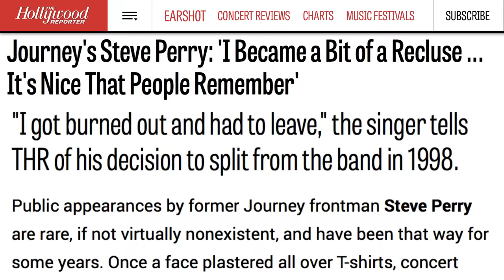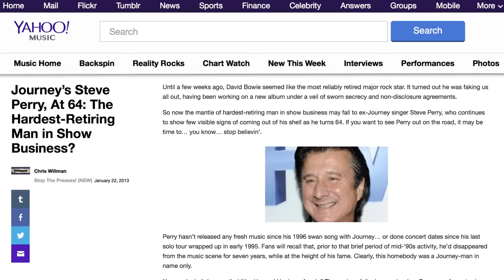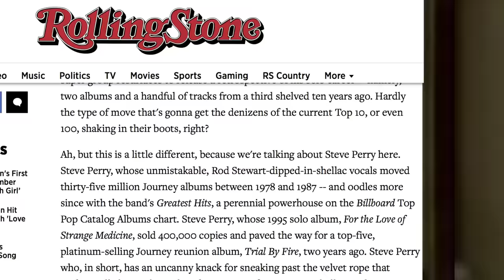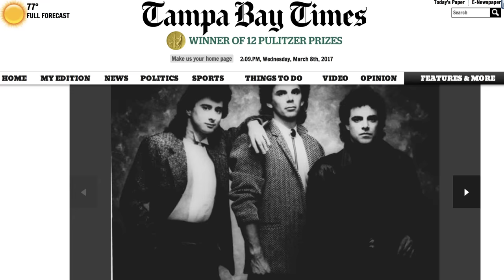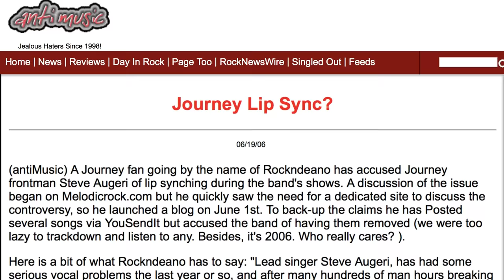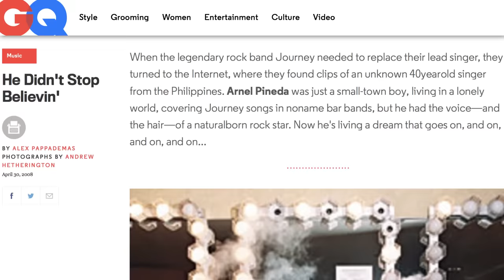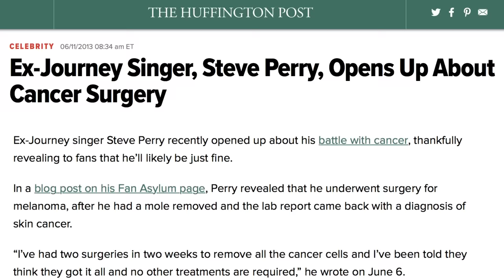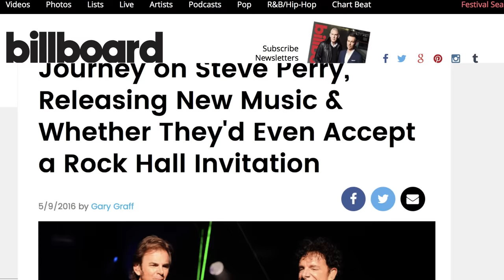Why We Don't Hear About Journey's Steve Perry Anymore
When you think of some of the best classic rock songs, you’ve got to mention Journey’s “Don’t Stop Believin'” and “Any Way You Want It.” The band achieved the height of its success when it was fronted by lead vocalist Steve Perry.

Perry’s voice is what set Journey apart from other bands at the time, as it's hard to imagine anyone else belting out the words to “Don’t Stop Believin'."

Perry went on to have a successful solo career in the '80s and '90s, but what has happened to the enigmatic singer-songwriter since his heyday? Here’s why you don’t hear about Journey’s Steve Perry anymore.

Leaving at the top | 0:00
The reunion tour ended before it began | 3:51
Behind The Music got ugly | 5:03
Perry's permanent replacement | 5:56
Cancer | 7:52
Vocal fears | 8:39